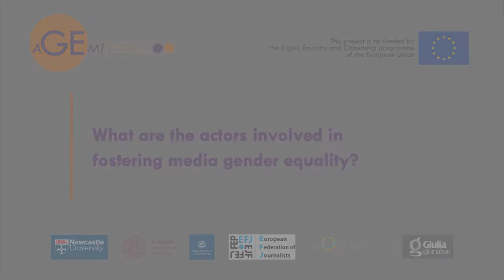EDGAR VEGA SURIAGA, Universidad Andina Simon Bolivar, multistakeholder contributions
Edgar Vega Suriaga, from the Universidad Andina Simon Bolivar in Ecuador, talks about multi-actor initiatives to promote gender equality in the Latin American Region.